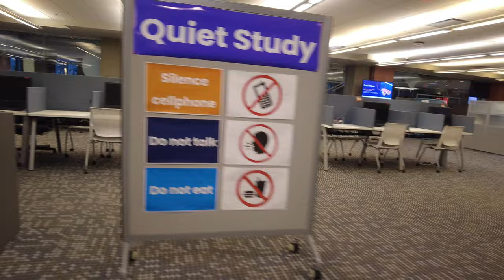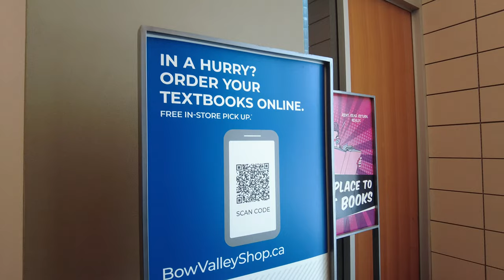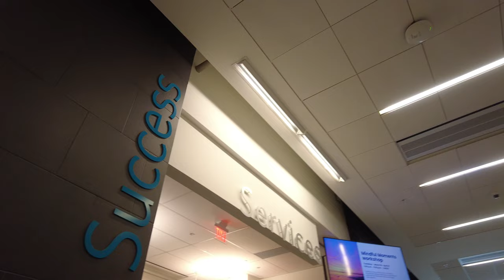School Diaries: Bow Valley College Campus Tour ✨📚 | cafeteria, library, bookstore etc.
Come and join me virtually as I show you around our school campus!